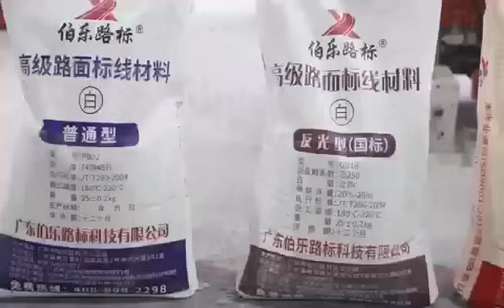Wholesale Road Construction Traffic White Cold Road Traffic Paint, Road Marking Paint, Road Marking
Wholesale Road Construction Traffic White Cold Road Traffic Paint, Road Marking Paint, Road Marking Paint Resin, learn more Reflective Material Type: Powder, Material: Powder, Application: Road Signs, Color: Yellow, Specification: 25kg/bag, Origin: China